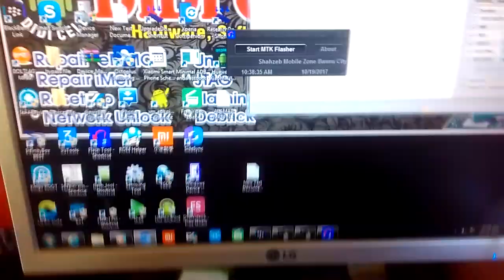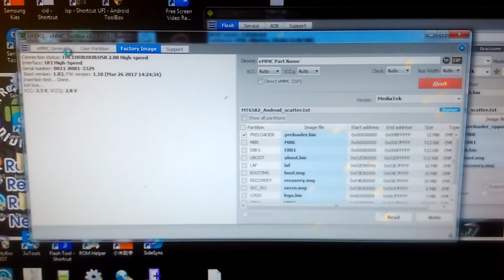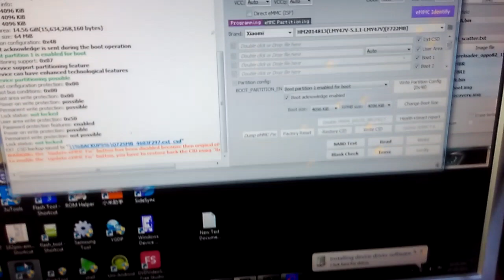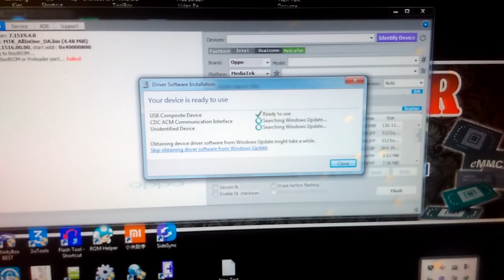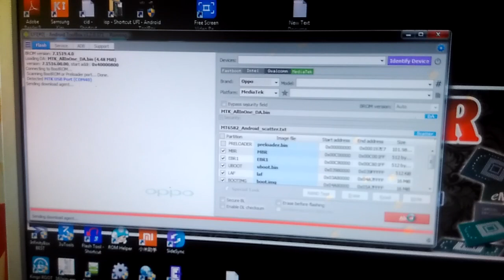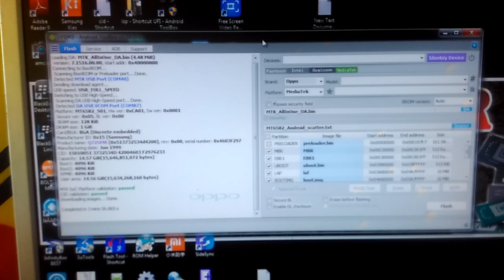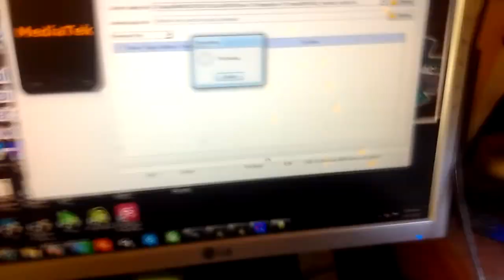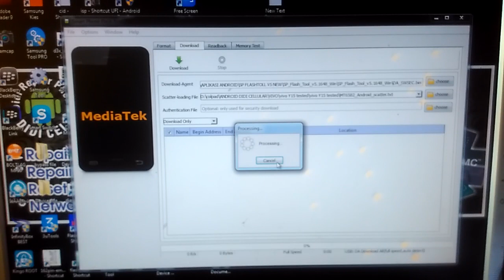TUTORIAL replace emmc LG H502F